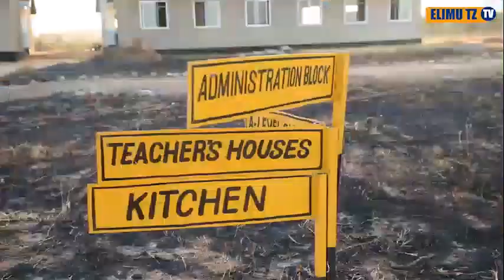Serikali inaendelea na jitihada za uwekezaji katika sekta ya elimu nchini.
Martin Nkwabi Afisa Elimu Mkoa wa Mwanza pamoja na wanufaika wengine wakielezea namna Serikali ilivyowekeza katika Mkoa huo kwa upande wa Elimu ya Sekondari kupitia Mradi wa Uendelezaji Elimu ya Sekondari (SEQUIP)